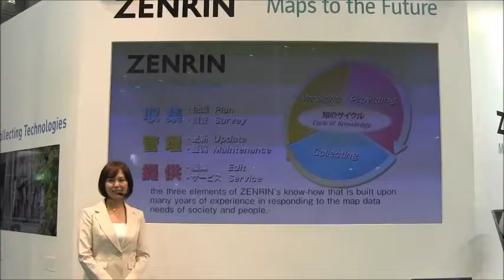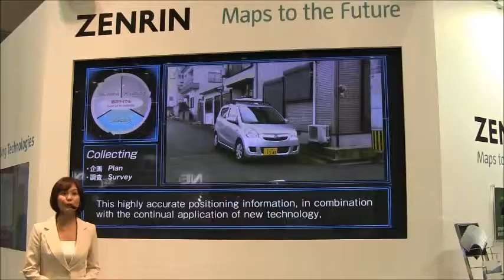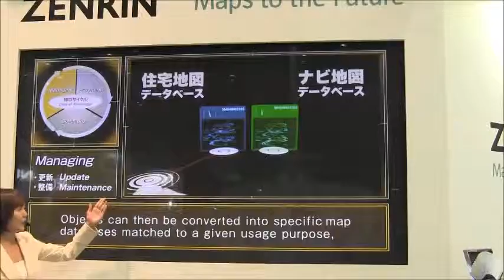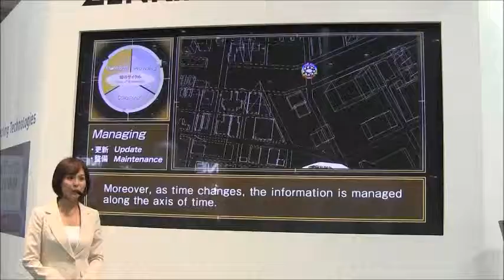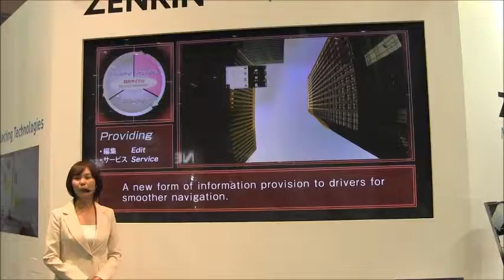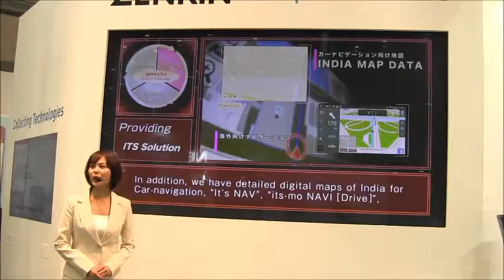ＩＴＳ世界会議東京2013－ZENRINのプレゼンテーション（Maps to the Future)